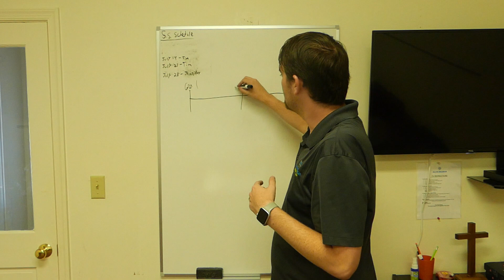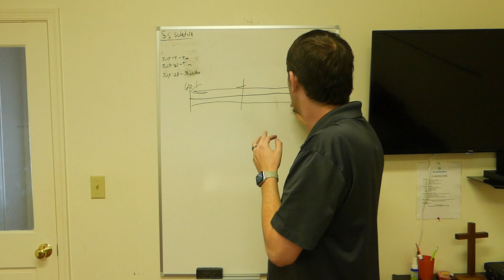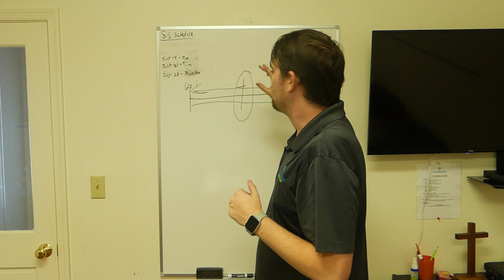YC Video July 17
Pastor Brady takes us through Psalm 16 and reminds us of the unshakable hope that believers have in Christ. Don't forget that YC is back on August 7th @ 6:30